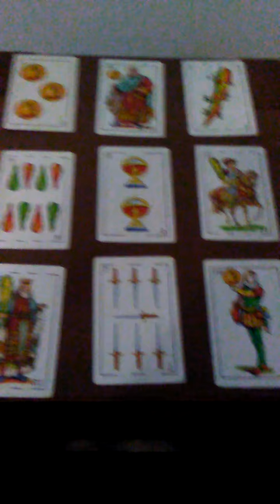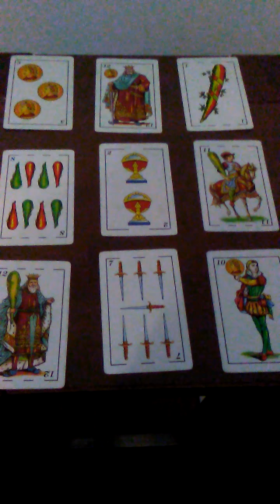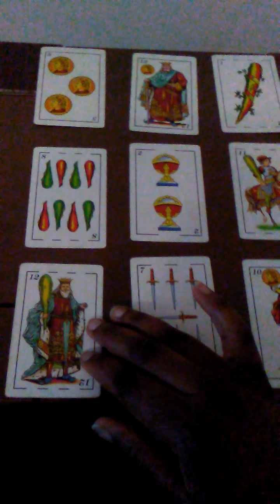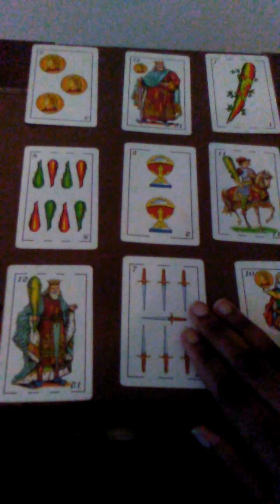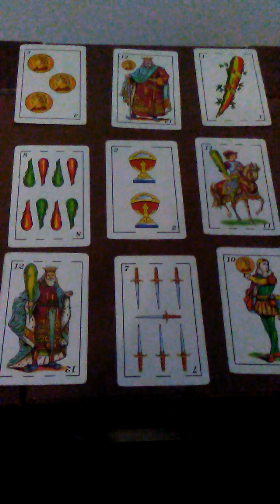Sagittarius June 1st to the 7th 2017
My Instagram is also available for you to follow. Have a blessed week.